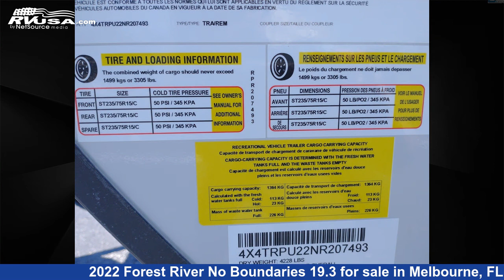Spectacular 2022 Forest River No Boundaries Travel Trailer RV For Sale in Melbourne, FL | RVUSA.com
This 2022 Forest River No Boundaries 19.3 is a Travel Trailer RV. It is located in Melbourne, FL 32935 and is offered for sale by Travelcamp of Melbourne. This Used Forest River Is 24' 0" in length and features sleeps 5.The unloaded weight of this 2022 Forest River No Boundaries 19.3 is 4199 lbs.

Travelcamp of Melbourne is a dealer for brands like: and offers the following rv services: Parts/Accessories, Service. For more information and pricing on this unit, To see all units available for sale by Travelcamp of Melbourne,